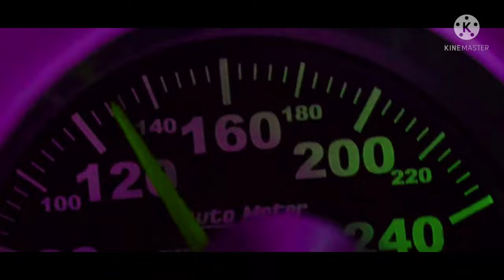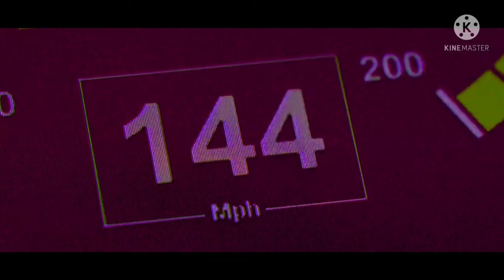xXx State Of The Union Train Chase (Color Version)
Darius Stone Has A Fast Car To Catch A High Speed Bullet Train This Should Be Spider-Man  Chases Overdrive In The Amazing Spider Man 4 Shriek's Darkest Heaven